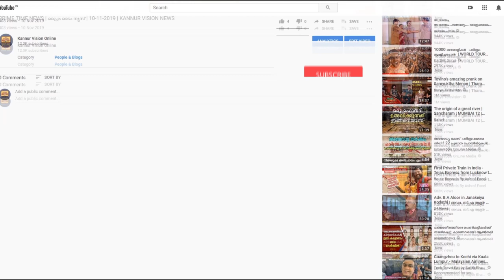മൻസൂർ വധം;2 മുഖ്യ പ്രതികൾ അറസ്റ്റിൽ